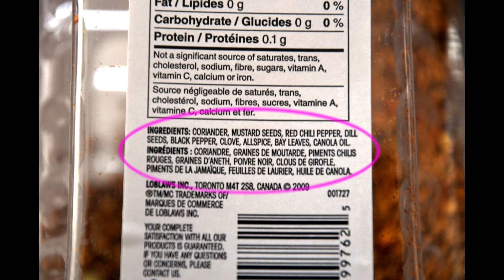Свои соления без погреба.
Мужской рецепт засолки помидор и огурцов